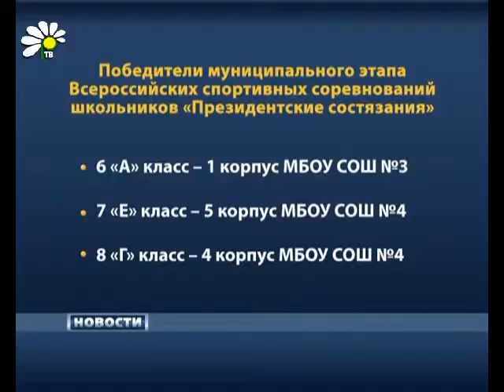Президентские состязания в Рассказово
На стадионе «Текстильщик» прошел муниципальный этап Всероссийских спортивных соревнований среди школьников «Президентские состязания». Чтобы стать победителем ребятам необходимо было показать хороший результат не в одной дисциплине, а сразу в нескольких. По итогам состязаний определились победители, которые продвинулись на следующий этап соревнований.

Юлия Хлыстова